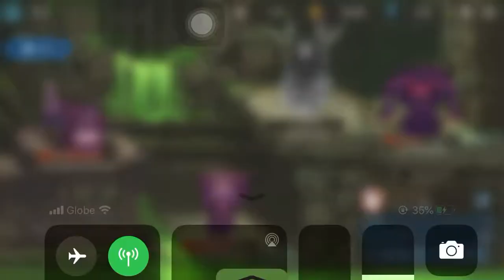Guardian Tales - flame triad - guild raid vs shadowbeast w/ 2nd team - still needs more dps